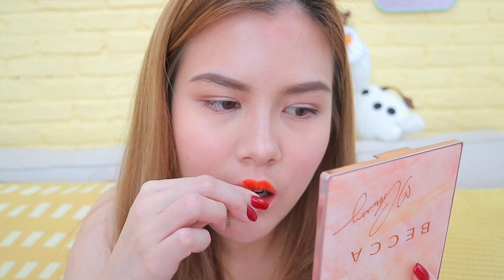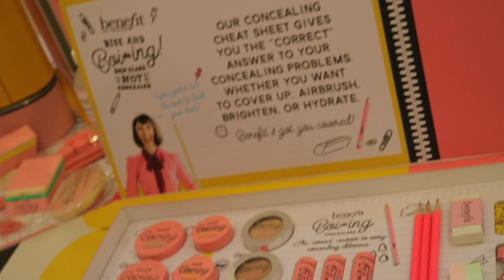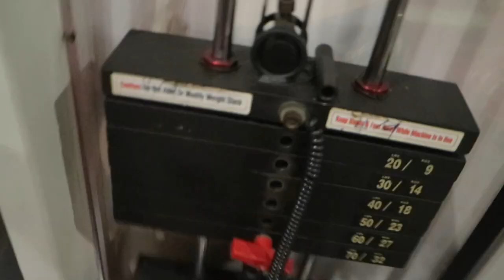Challenge ตะลุยกินโดยไม่เติมปากทั้งวันด้วยลิปลอกได้ Sureeporn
วันนี้กลับมาพร้อมกับการทำชาเลนจ์ว่าลิลลี่ผู้ที่ชอบเติมปากเป็นชีวิตจิตใจจะลองไม่เติมปากทั้งวันได้ไหม พร้อมทั้งรีวิวสุรีย์พร Elastic lip ด้วยจะเป็นไงก็ไปดูกันเลย!
เข้ามาทักทายกันได้ตามช่องทางนี้เลยค้า